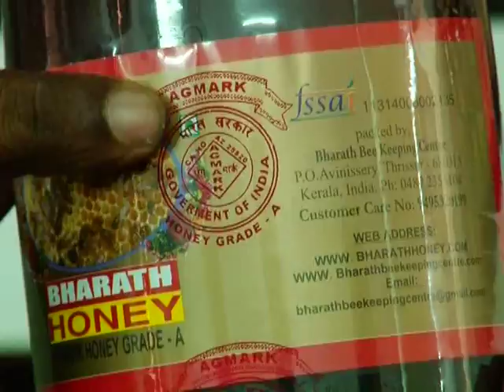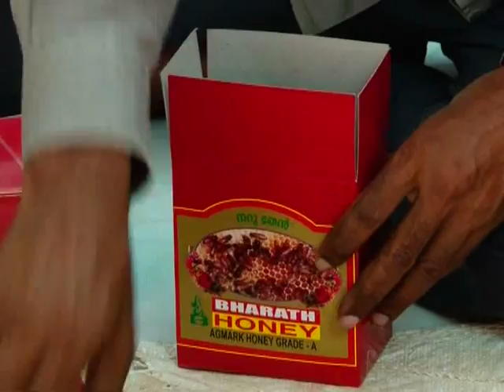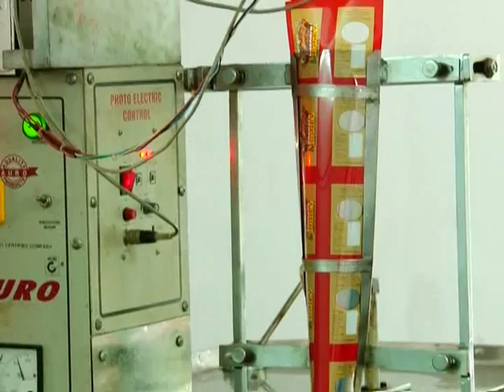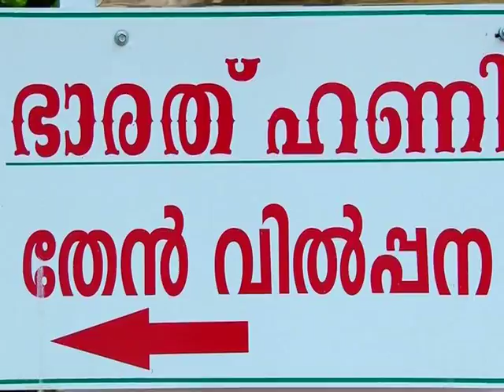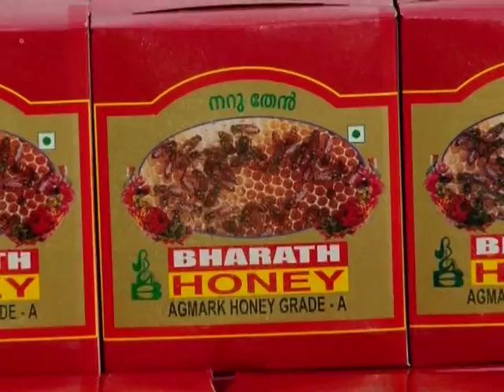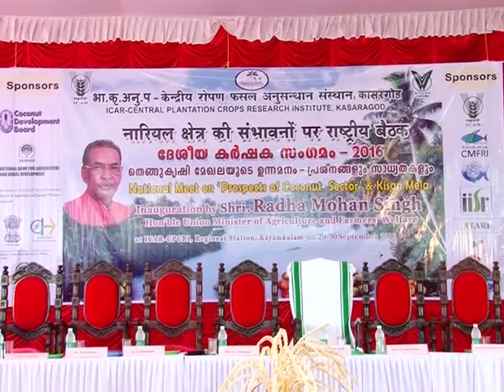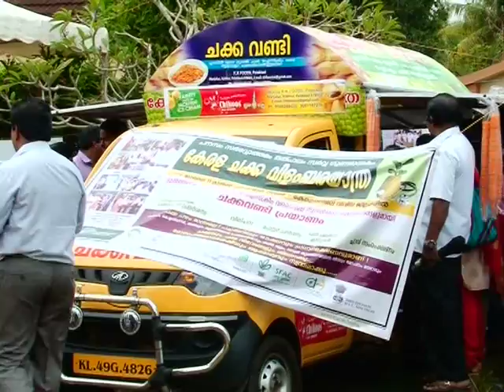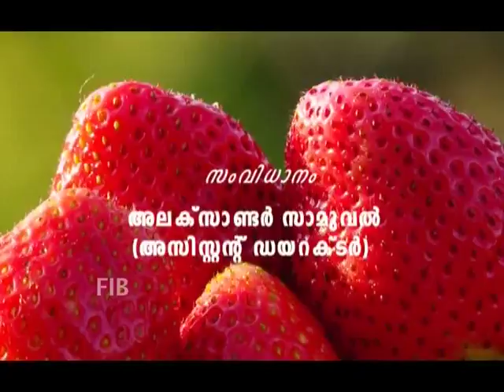Episode 430 Thenvazhiyunna Jeevithangal, apiculture and Farmnews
Thenvazhiyunna Jeevithangal, apiculture and Farmnews